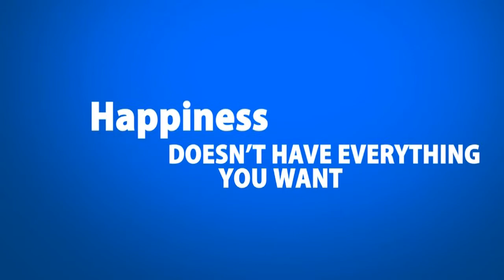TEDxBITSPilani Trailer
TEDxBITSPilani Trailer-April 6,2013,Birla institute of technology and Science Pilani,Rajasthan,India,333031